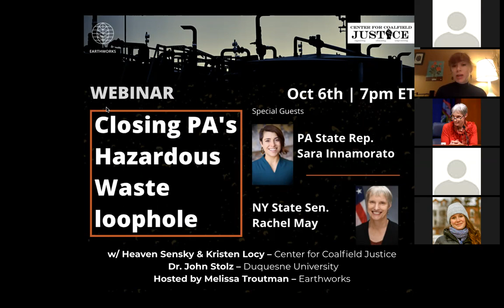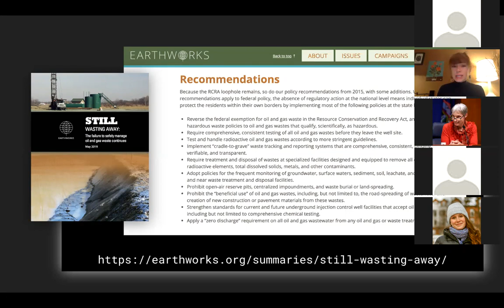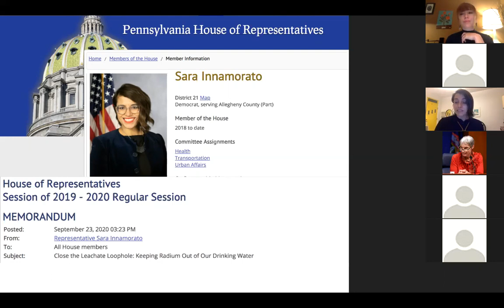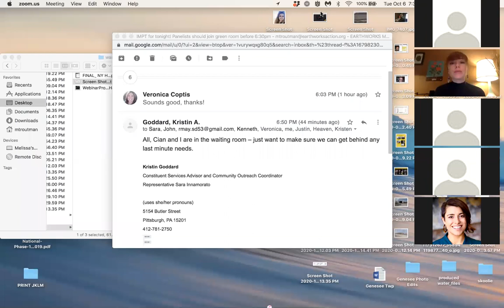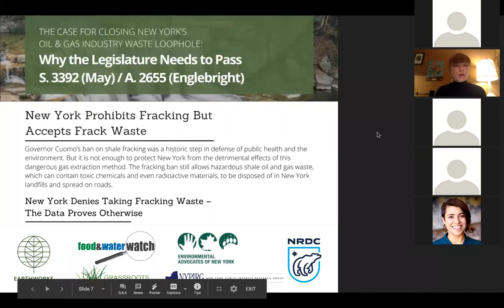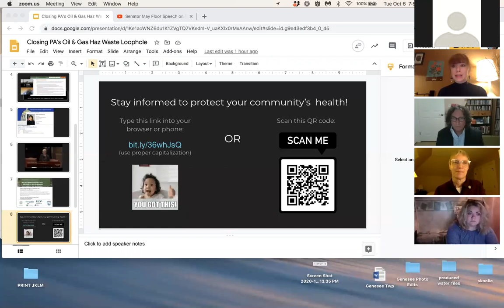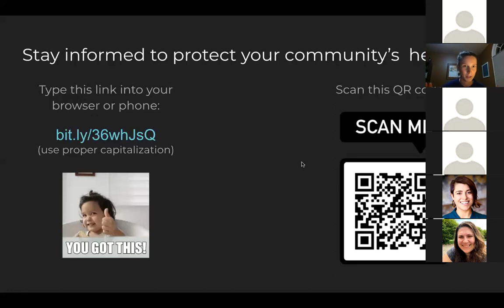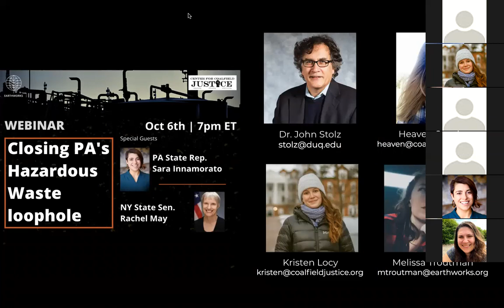Closing PA's Hazardous Waste Loophole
Pennsylvanians are exposed daily to potentially toxic and radioactive waste produced by the oil and gas industry due to a shortsighted exemption made thirty years ago.
Rep. Sara Innamorato and Senator Katie Muth have proposed legislation that closes this loophole.

The legislation closes the loophole by requiring oil and gas companies to test hazardous waste, and track and dispose rules of it in a way that protects public health.
This October 6th, 2020 webinar features Rep. Innamorato; Dr. John Stolz, PhD. of Duquesne University; Heaven Sensky and Kristen Locy of Center for Coalfield Justice, and special guest NYS Senator Rachel May who successfully passed a law closing NY's hazardous waste loophole.
This webinar was hosted by Melissa Troutman, award winning documentary filmmaker, Earthworks Research and Policy Analyst, and author of the Pennsylvania fracking waste report.